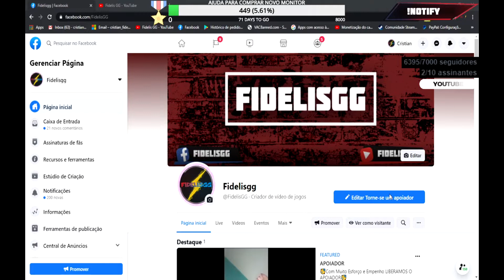PM SP CIDADE DIADEMA JETA AZUL TENTOU CONTRA RADIO PATRULHA - GTA 5 RP